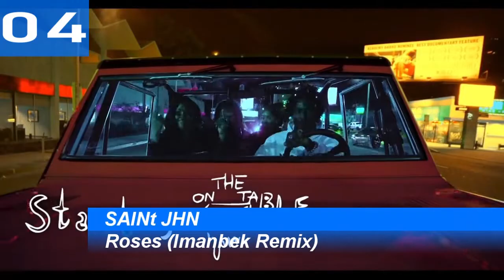Global Spotify Charts | Top 10 | 14.06.2020 | ChartExpress